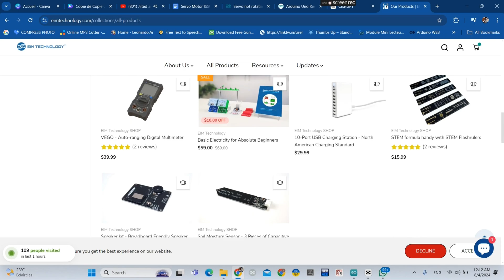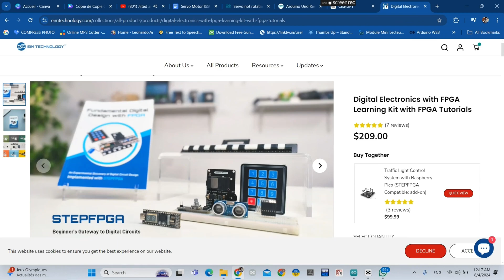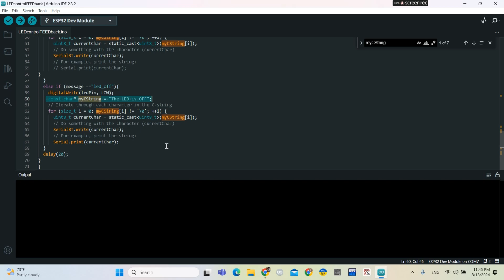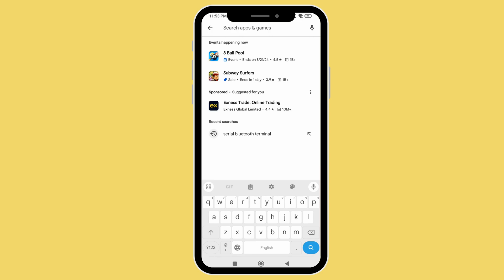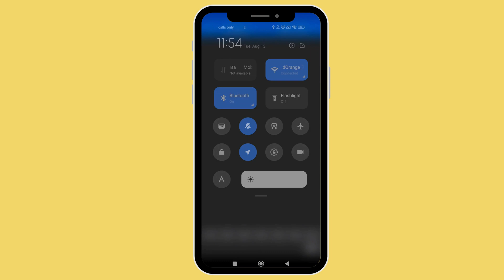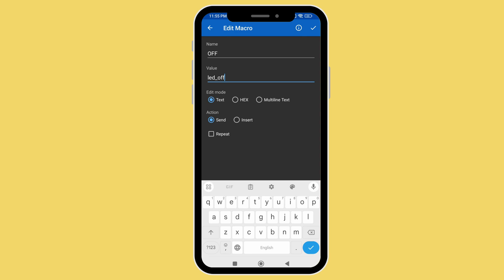DIY LED Control with ESP32 and Bluetooth on Arduino IDE(Serial Bluetooth Terminal App)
How to control an LED with ESP32 using Bluetooth Classic on Arduino IDE with FEEDBACK

In this exciting DIY tutorial, we will guide you through the process of controlling an LED using the ESP32 microcontroller with Bluetooth Classic via the Arduino IDE. Whether you're a beginner or an experienced maker, this project is perfect for enhancing your skills in IoT and wireless communication.

🔌 𝐖𝐡𝐚𝐭 𝐘𝐨𝐮'𝐥𝐥 𝐋𝐞𝐚𝐫𝐧:
- How to set up the ESP32 with Arduino IDE
- Steps to configure Bluetooth Classic for your ESP32
- Wiring and circuit setup for LED control
- Programming the ESP32 to receive Bluetooth commands

📦 𝐌𝐚𝐭𝐞𝐫𝐢𝐚𝐥𝐬 𝐍𝐞𝐞𝐝𝐞𝐝:
- ESP32 Development Board
- An LED
- A Resistor (20Ω)
- Jumper Wires
- Breadboard
- Arduino IDE installed on your computer

💡 **Why ESP32?**
The ESP32 is a powerful yet cost-effective microcontroller that comes with integrated Wi-Fi and Bluetooth capabilities, making it a fantastic choice for IoT projects. Using Bluetooth Classic allows for seamless wireless communication with your devices.

🛠️ **Follow Along:**
Make sure to watch the video step-by-step and pause where necessary to complete each part of the project. By the end of this tutorial, you'll be able to control an LED from your smartphone or any Bluetooth-enabled device!

Join us in this fun and educational journey into the world of DIY electronics with the ESP32 and Bluetooth Classic!

timeCodes

00:00 -Reviewing the final project
00:46 -Components used
02:13 -Connecting ESP32 to the  breadboard
02:47 -Connecting resistor to the breadboard
03:07 -Connecting the LED to the breadboard
03:28 -Connecting the LED to the ESP32
04:16 -Circuit Diagram
04:21 -Arduino code
08:45 -Downloading the Serial Bluetooth Terminal mobile app
09:33 -Granting permission to the Serial Bluetooth Terminal mobile app
09:37 -Connecting ESP32 to the mobile phone via Bluetooth
09:49 -Set up the project on the Serial Bluetooth Terminal mobile app
10:46 -Testing the final project